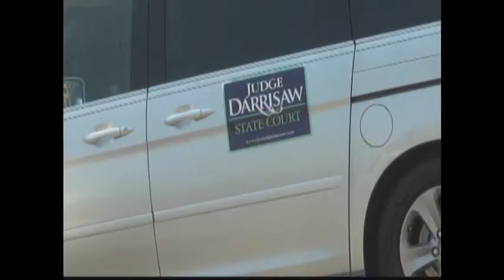Candidates gather as July primary approaches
Candidates for the July 31st primary spoke about their platforms and why they deserve your vote.The FOX 31 Newscast is Albany, Georgia's only 10PM local newscast.